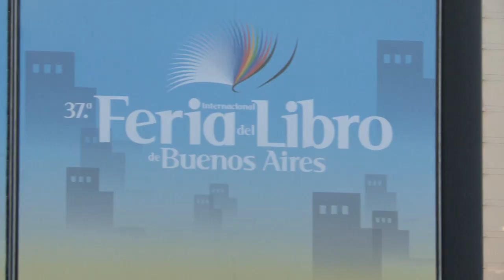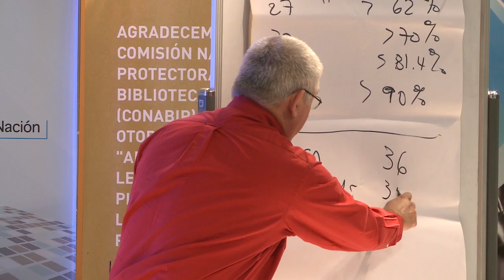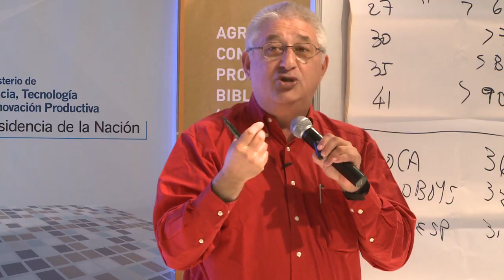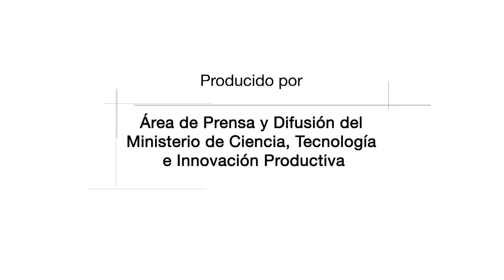Último momento: ¡los científicos también son personas!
En el marco de la 37º Feria del Libro de Buenos Aires, el Dr. Lino Barañao, Ministro de Ciencia, Tecnología e Innovación Productiva, y el Dr. Adrián Paenza, matemático y periodista, conversaron sobre el trabajo cotidiano del científico y el placer del conocimiento.